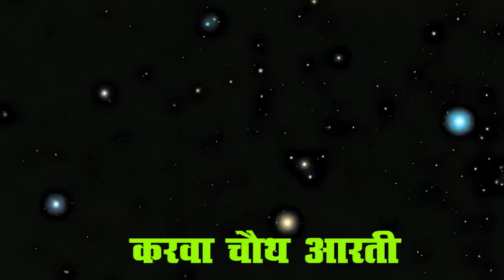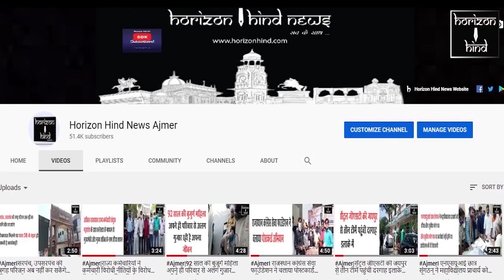करवा चौथ की कथा ,महत्व , पूजनविधि एवम आरती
कार्तिक मास के कृष्ण पक्ष को चंद्रोदय व्यापिनी चतुर्थी को करवा चौथ या कर कहते हैं, इस दिन सुहागन स्त्री अपने पतियों की दीर्घ आयु व मंगल की कामना से व्रत रखती हैं | इसी दिन दीवार पर शिव- पार्वती, चंद्रमा, गणेश और कार्तिकेय आदि के प्रतीक के चित्र बनाकर उनका रोली अक्षत गुड़ आदि से पूजन किया जाता है

 पूजन विधान-

 व्रत रखने वाली स्त्रियां एक पटरे  पर चीनी मिट्टी का अनाज से भरा करवा व जल से भरा एक लोटा रखकर उन पर सतिया  बनाएं |  करवा  में सुहाग की  प्रतीक कुछ बिंदियाऐं  व श्रद्धा के अनुसार बायने के रूप में कुछ रूपए पैसे रखें फिर, दाएं हाथ में अनाज के कुछ दाने  लेकर करवा चौथ व्रत की कथा सुने, कथा सुनने के बाद चीनी मिट्टी का करवा और जल का लोटा पवित्र स्थान पर रख दें, रात्रि में जब चंद्रोदय हो तब चंद्रमा को लौटे के जल से अर्घ्य देकर करवा, सास, ननंद अथवा ब्राह्मणी को दें और व्रत खोल लें

करवा चौथ की कथा

 किसी नगर में एक सेठ के साथ बेटे वह एक बेटी थी, बेटी का विवाह 1 वर्ष पूर्व भी हुआ था , अतः करवा चौथ का पहला व्रत उसने मायके में ही किया , इस प्रकार सेठानी उसकी बेटी और बहू में उस दिन व्रती थी , सेठ  के बेटे जब भोजन करने बैठे तो उन्होंने बहन को भी भोजन करने के लिए कहा इस पर वह बोली भैया मैं तो चंद्रमा को अर्घ्य देने के बाद ही भोजन करूंगी ,  इकलौती  होने से भाई उसे बहुत प्यार करते थे,  उन्होंने सोचा की बहन को भूख लग रही होगी तो उन्होंने नगर के बाहर अग्नि जला दी और घर आकर छलनी से अग्नि का प्रकाश दिखाते हुए बोले बहन चंद्रमा निकल आया जल्दी से अर्घ्य देकर भोजन कर लो,  बहन ने अपनी भाभियों से भी कहा कि चलो चंद्रमा को अर्घ्य दे लो, उसकी भाभियों ने अपने पतियों की करतूतों को जान गई थी  वे  बोली बाई जी चंद्रमा तो अभी नहीं निकला है ,तुम्हारे भाई तो तुम्हें छलनी से अग्नि का प्रकाश दिखा रहे हैं , लेकिन उसने भाभियों की बात को अनसुना कर  उस प्रकाश को ही अर्घ्य  देकर झटपट भोजन कर लिया |  इससे गणेश जी उससे अप्रसन्न  हो गए, फल स्वरुपउस लड़की का पति बीमार पड़ गया और घर में बचा हुआ सारा धन उसकी बीमारी में लग गया। साहूकार की बेटी को जब अपनी गलती का पता लगा तो उसे बहुत पश्चाताप हुआ। उसने गणेश जी से क्षमा मांगी और फिर से विधि-विधान पूर्वक चतुर्थी का व्रत शुरू कर दिया। उसने उपस्थित सभी लोगों का श्रद्धानुसार आदर किया और उनसे आशीर्वाद ग्रहण किया। इस प्रकार उस लड़की की श्रद्धा-भक्ति को देखकर एकदंत भगवान गणेश जी उसपर प्रसन्न हो गए और उसके पति को जीवनदान दिया। उसे सभी प्रकार के रोगों से मुक्त करके धन, संपत्ति और वैभव से युक्त कर दिया। ऐसा कहा जाता है कि इस प्रकार यदि कोई मनुष्य छल-कपट, अहंकार, लोभ, लालच को त्याग कर श्रद्धा और भक्तिभाव पूर्वक चतुर्थी का व्रत को पूर्ण करता है, तो वह जीवन में सभी प्रकार के दुखों और क्लेशों से मुक्त होता है और सुखमय जीवन व्यतीत करता है।